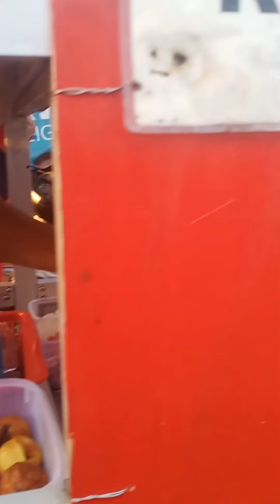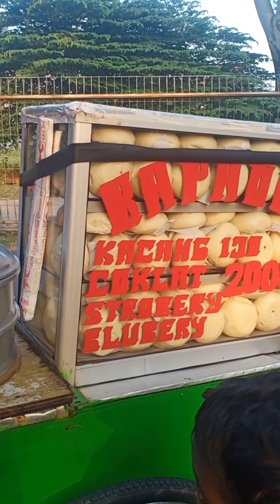STREET FOOD TAKOYAKI CUMAN 1K